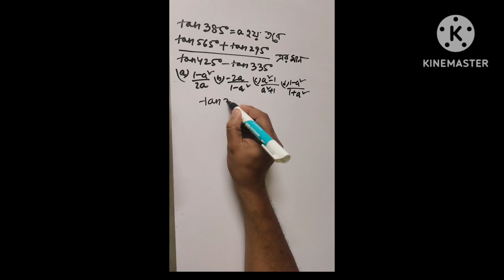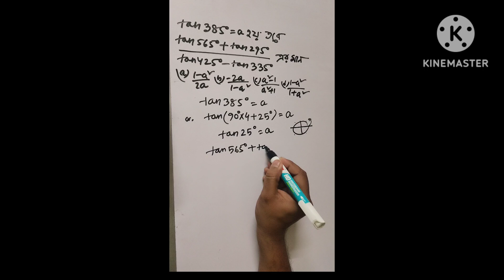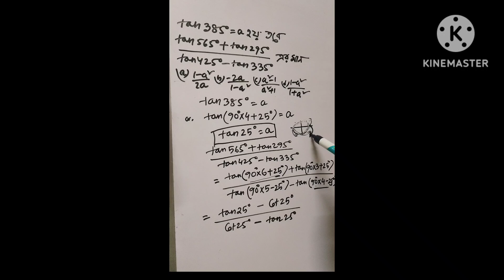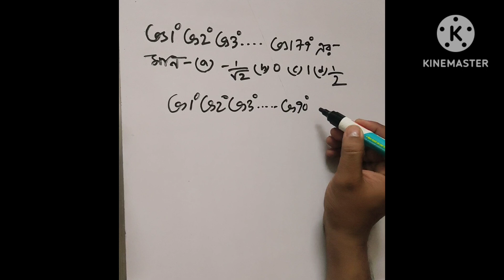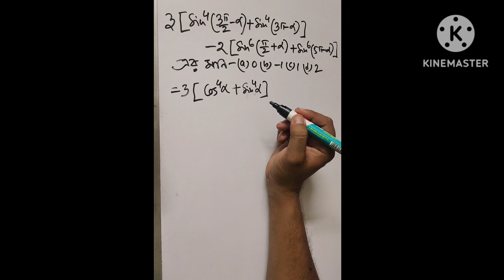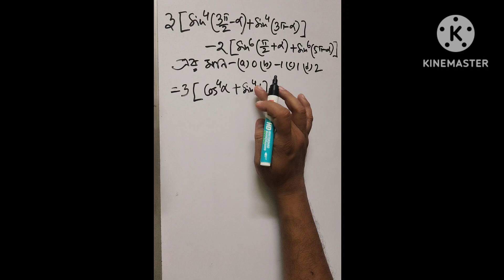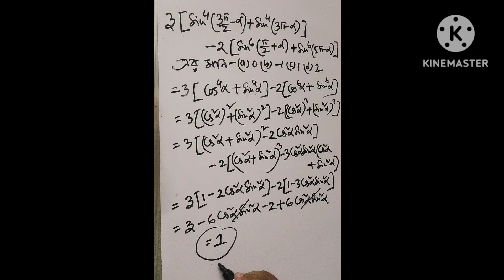সংযুক্ত কোণ সমূহের ত্রিকোণমিতিক অপেক্ষক @Class xi sem 1 2024@new syllabus Mathematics